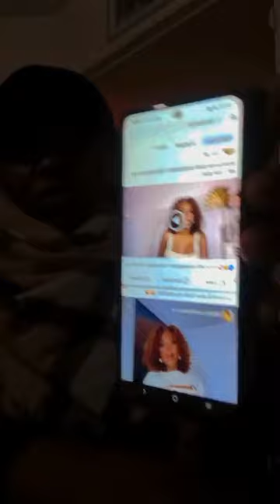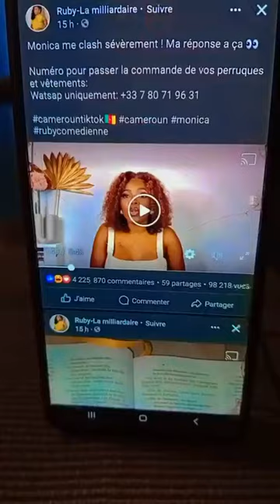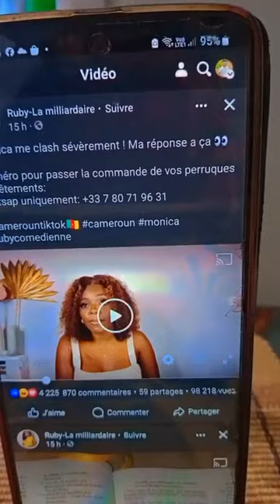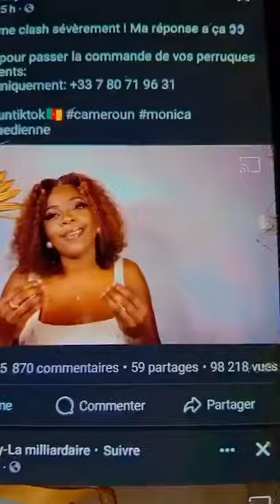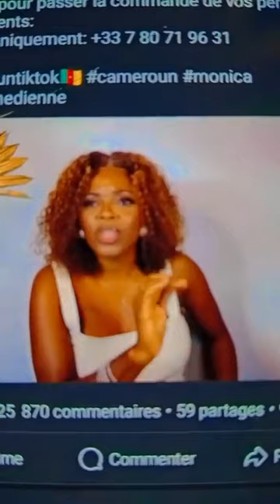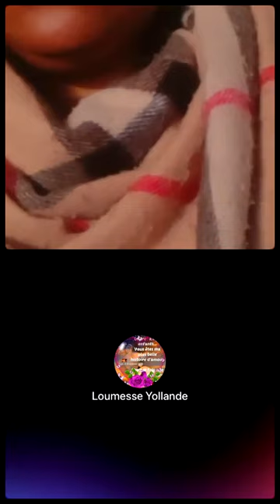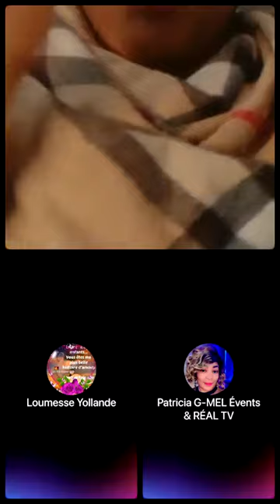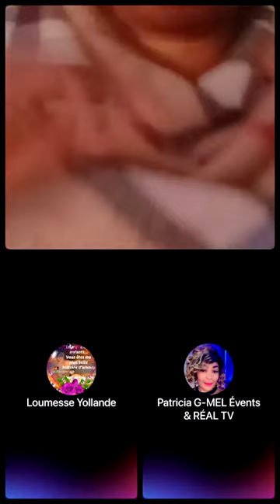Ruby la milliardaire prend ton tabouret